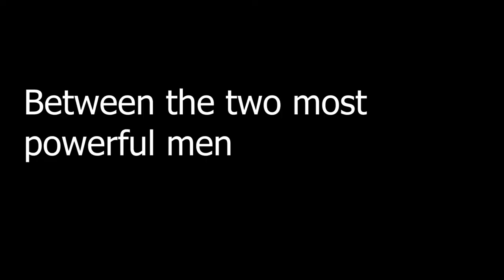MoviesThatWillNeverBeMade - Reagan vs Gorbachev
Second trailer in the series: Reagan vs Gorbachev.
A movie about the last two heavyweights of the cold war.
Add in the comments what you think the movie is about or add your own plot. The most appreciated answered will win fame and glory :)